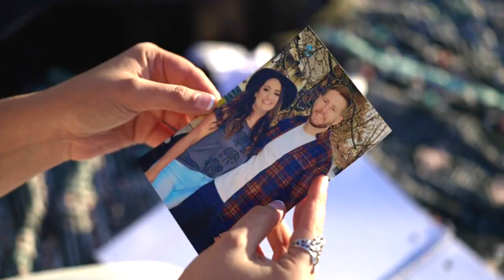On The Way Up - Official Music Video - Megan Barker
Cameras - Brandon Steger
Editing - Megan Barker
Songwriters - Megan Barker & David Palmer
Song Production - David Palmer
Vocal Mixing & Lead Guitar - David Flint